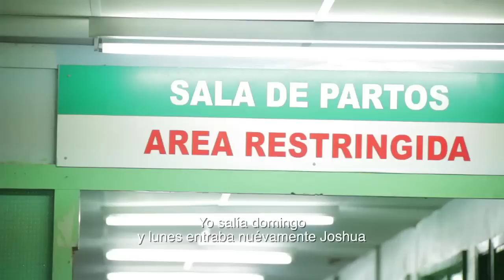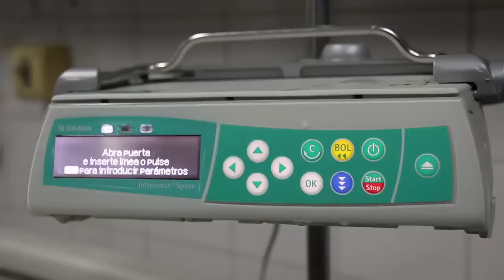Joshua Valovera - Historia de Vida Teletón 2015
"Si Joshua no tuviera la fortaleza de enseñarnos a nosotros que hay un mañana, que hay vida y que hay sueños, nosotros tampoco hubiésemos avanzado". Mamá de Joshua